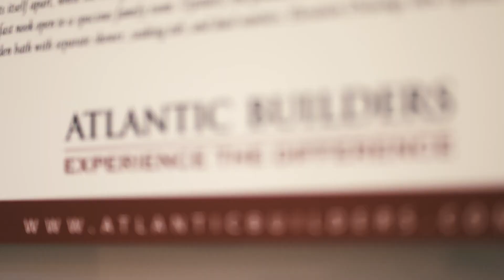Enhancing Your Homes Exterior With A Higher Level Of Finish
Discover how Atlantic Builders enhances the exterior of their homes with a higher level of finish with James Hardie siding.